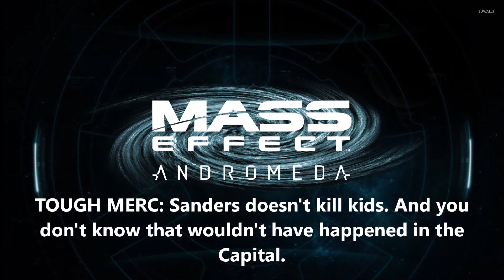Mass Effect: Andromeda VO Audition - "Tough Mercenary" - James Spaid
James Spaid reading for "Tough Mercenary" in Mass Effect: Andromeda for Bioware's "Explorer's Wanted" search!

I'm not sure how much of a shot I have, but it was fun to give it a try.